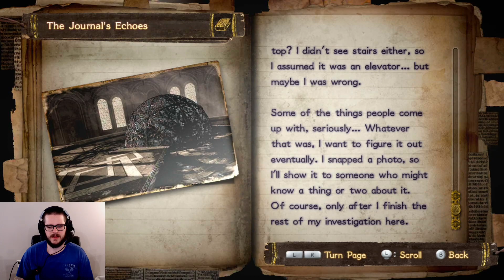The Cathedral of Cascades Pt. 2 - Bayonetta 2 Let's Play - Episode #10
While the bridge from the Cathedral to the summit might be broken down now, we have a bit of a sovereign ally that might be able to conjure us up a way to the top.

Welcome to Bayonetta 2, the beat 'em up game where you play as the slayer of angels and demons Bayonetta (or Cereza, your pick). This game is full of gratuitous over-the-top violence and fan service, but the ridiculousness is what's made the franchise so popular.